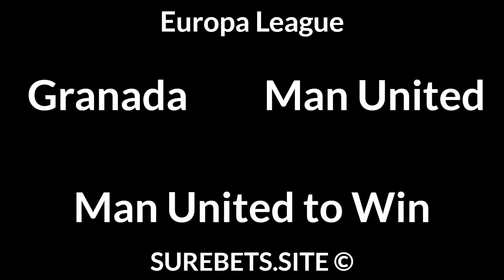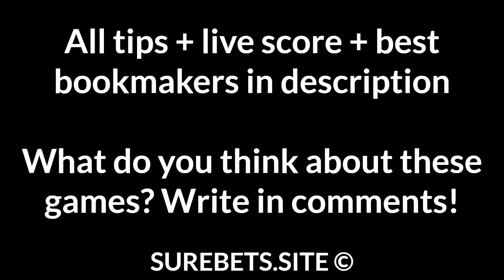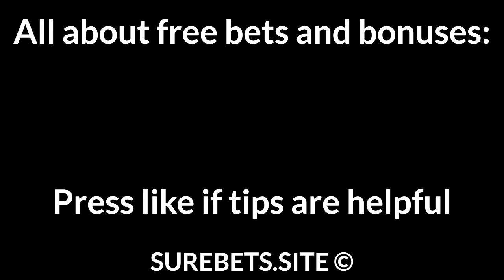Football Betting Tips Today — Europa League, Super Lig, Danish Cup Predictions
Arsenal vs Slavia Prague
BTTS

Dinamo Zagreb vs Villarreal
Villarreal to Win

Granada vs Man United
Man United to Win

Ajax vs Roma
Ajax to Win

Gaziantep vs Istanbul Basaksehir
BTTS

Midtjylland vs Sonderjyske
Midtjylland to Win